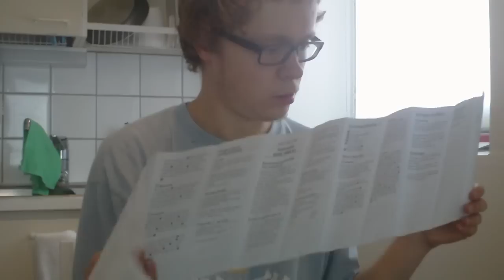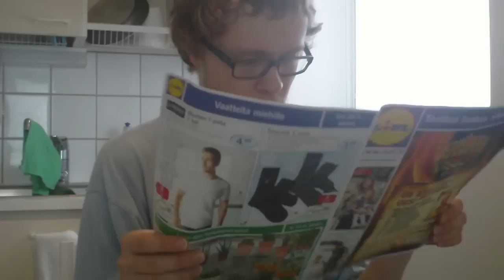Testausta kamera jalustalla